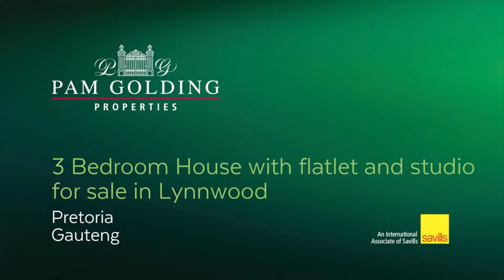3 bedroom house for sale in Lynnwood | Pam Golding Properties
Laid-back modernity and sophisticated charm are hallmarks of this property that offers so much more than just a warm family home.

For additional information about this 3 bedroom house for sale in Lynnwood and other property listings or find out more about Pretoria, property for sale, or to rent